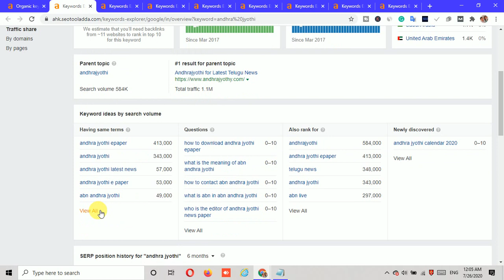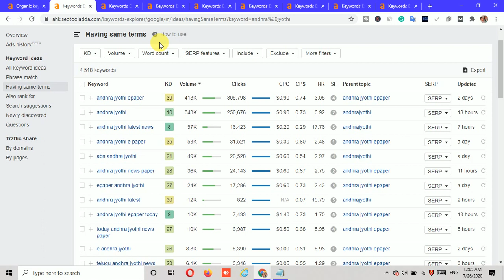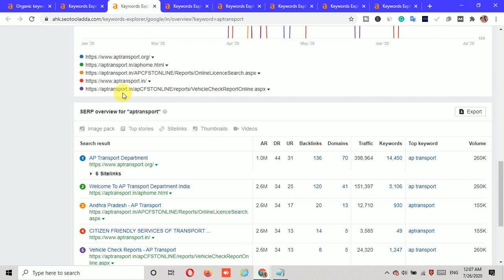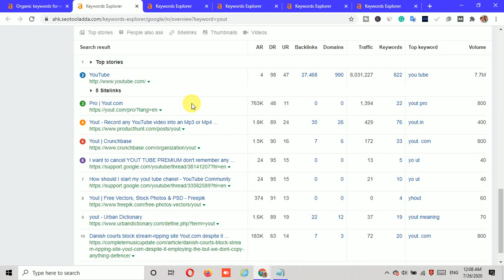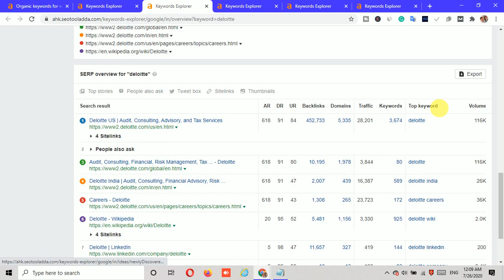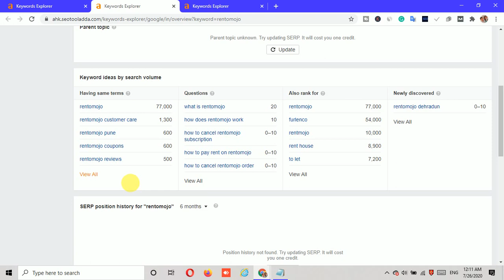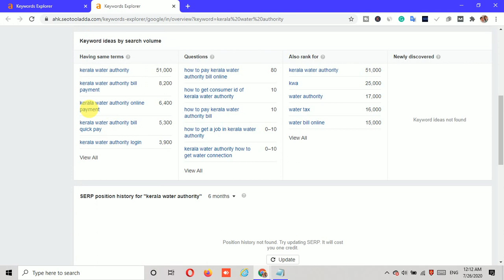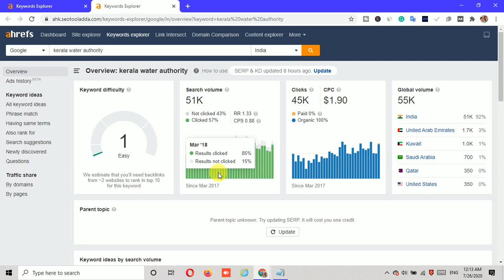378k Search Volume Keyword 2020 High Cpc Low Compition keyword in hindi |Best Blogging Keywords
✓Whatsapp No-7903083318 (Only Whatsapp ) Keywords पूछने के लिए कॉल न करें !
✓किसी भी तरह जानकारी के लिए व्हाट्सप्प पर मेसेज करे!
•Some digital services
✓Buy SEO Tool Service In Cheap Price
1.AHREF(299/M)
2.Moz Pro
3.Semrush
4.All SEO Tool In( 699/M)

✓Buy Pbn Backlink High Da Pa;-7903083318

✓Buy .Com Domain in (Rs 250 )

✓Buy 10 Premium Keyword For Any Niche (Rs199)

•हमारे कुछ प्रीमियम कोर्स 2020 !